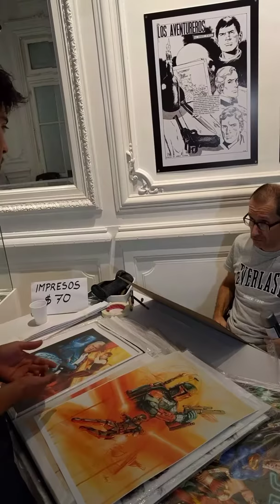Claudio Aboy Cómic Tigre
Claudio Aboy explicando técnica y materiales a un visitante de la convención